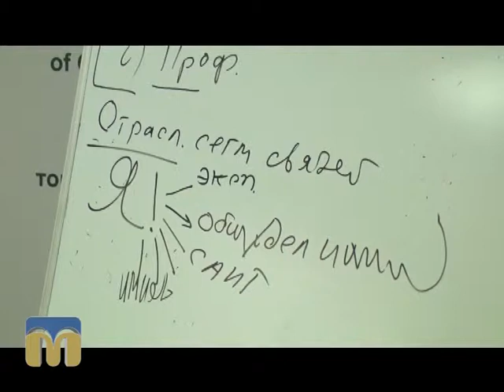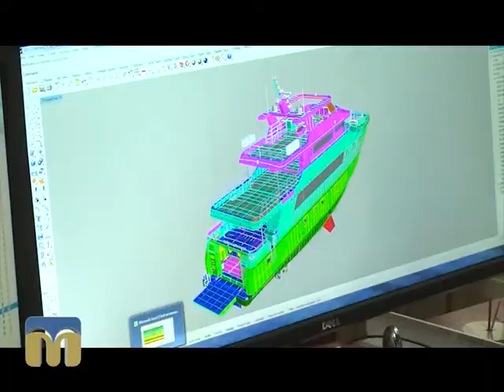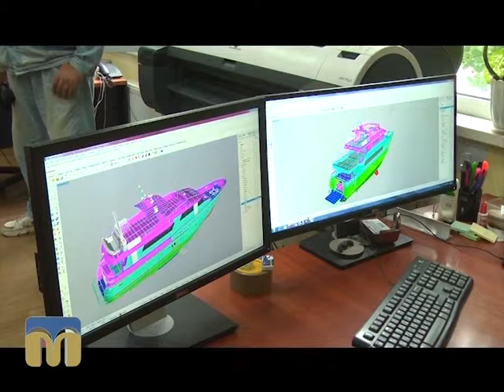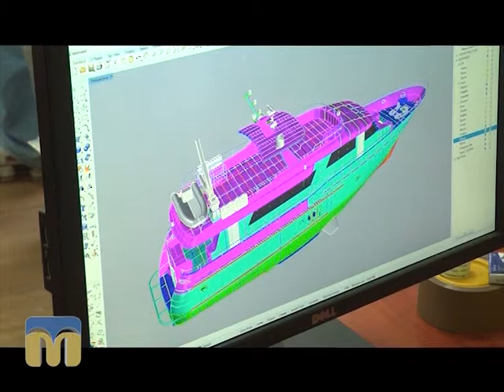Діловий вісник 22.06.2015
Інформаційно-аналітичний економічний щотижневик. Автор — Федір Бондар.